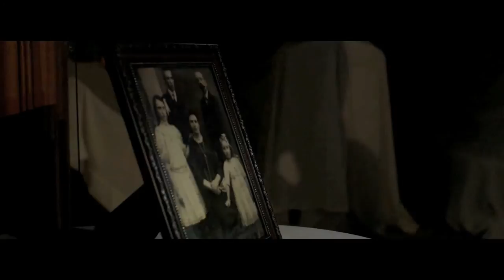Ghost of a Chance (2016) - Official "Come In Soon" Trailer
The official "Come In Soon" trailer for our short film "Ghost of a Chance."

Shot on location at the Historic Sherman Hill neighborhood of Des Moines, IA.

Produced by Spilled Ink Cinema
Directed by David Keninger
Music excerpt by Ryan Willard